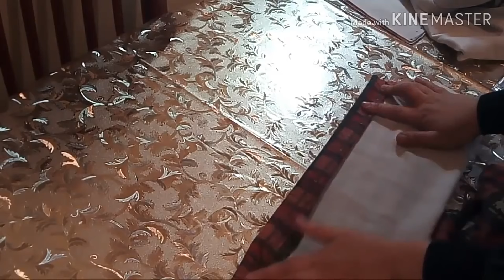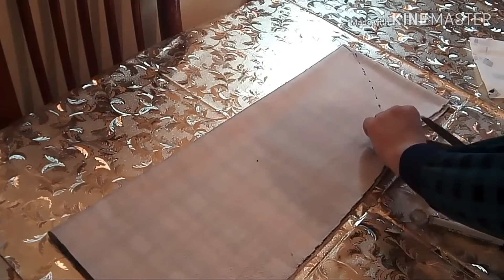𝐈𝐭 𝐈𝐬 𝐁𝐞𝐭𝐭𝐞𝐫 𝐓𝐨 𝐋𝐨𝐨𝐤 𝐆𝐨𝐨𝐝 𝐖𝐢𝐭𝐡 𝐒𝐃𝐒 𝐕𝐢𝐝𝐞𝐨𝐬 #𝟑𝟐𝟓